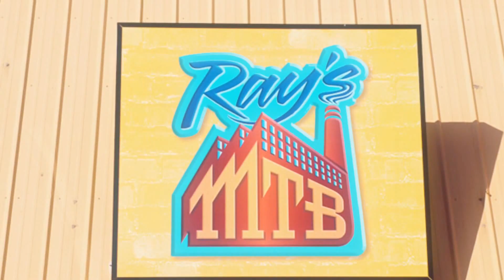Steve Cuesta Ray's MTB 11-29-15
Testing out the Slo Mo feature on the iPhone 6S